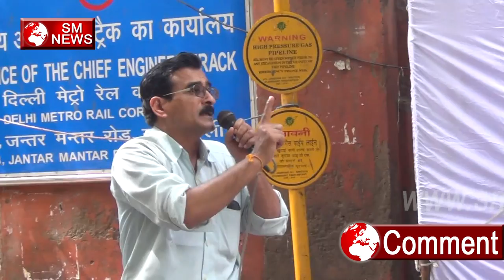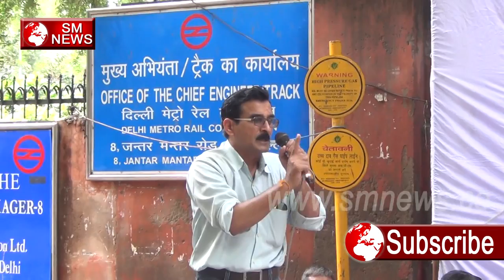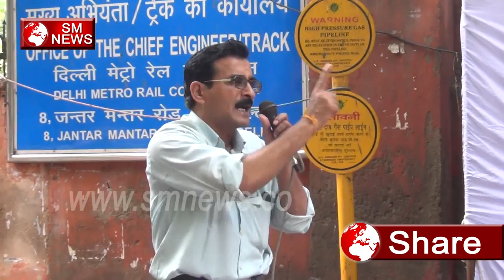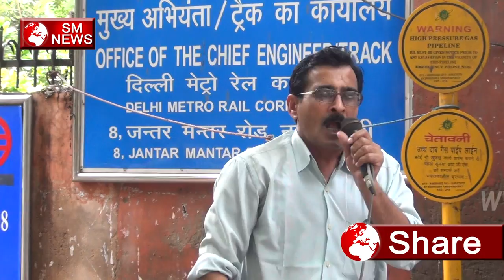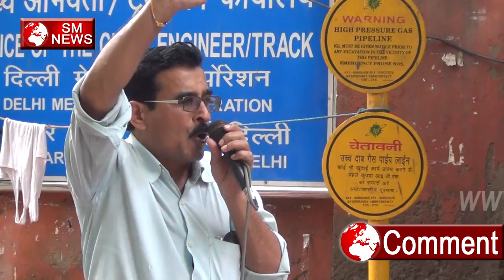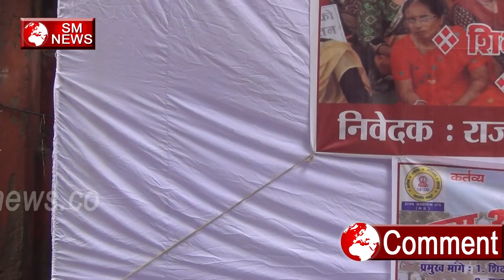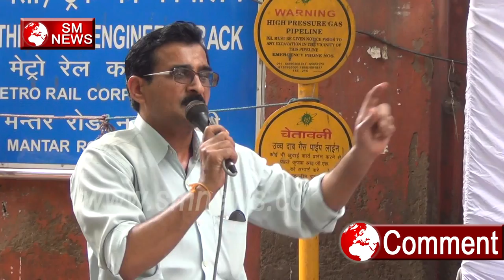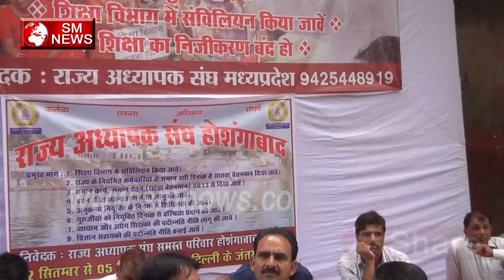शिक्षा मित्र shiksha mitra झुकने वाले नहीं है